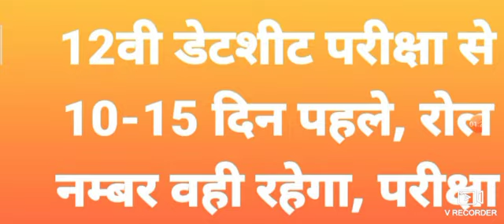HBSE 10वी रिजल्ट 12वी की डेट शीट इस दिन बड़ी खबर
:03
2:10

हरियाणा बोर्ड दसवीं क्लास रिजल्ट 8 जून शाम 4 बजे होगा घोषित - शिक्षा मंत्री Live भाषण ||
3,029 views

CBSE 10th 12th result release 2020#HBSE
Haryana 10th Result 2020
Haryana 12th result 2020
HBSE 10TH RESULT 2020
HARYANA 12TH REDULT 2020
HARYANA 10TH 12TH REDULT 2020
HARYANA HBSE 10TH 12TH
HBSE 12th New Date sheet 2020
Haryana 12th exam July 2020
Haryana 10th exam July 2020
Haryana 10th Result out 2020
Haryana 12th result out 2020
Haryana 10th 12th result out 2020
Haryana open school result 2020
Haryana 10th open result 2020
Haryana open 10th result 2020
Haryana open school 12th result 2020
हरियाणा 10वी रिजल्ट 2020
हरियाणा 12वी रिजल्ट 2020
हरयाणा 10वी 12वी परिणाम 2020
हरियाणा बोर्ड 10वी रेदुलत 2020
हरियाणा बोर्ड़ 12वी परिणाम 2020
हरियाणा ओपन 10वी रिजल्ट 2020 HBSE BSEH HOS CBSE RBSE Haryana 10th 12th result out 2020
हरियाणा ओपन 10वी रिजल्ट 2020